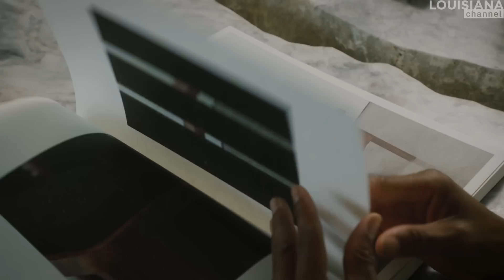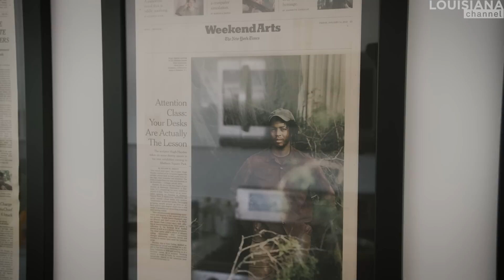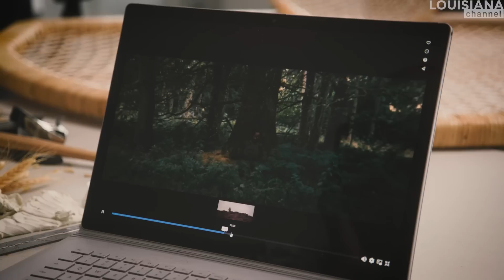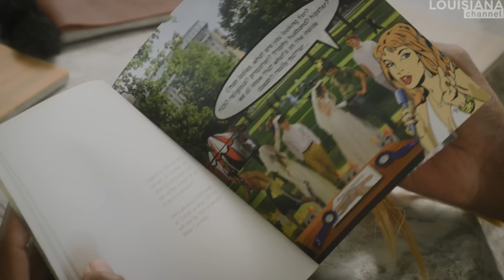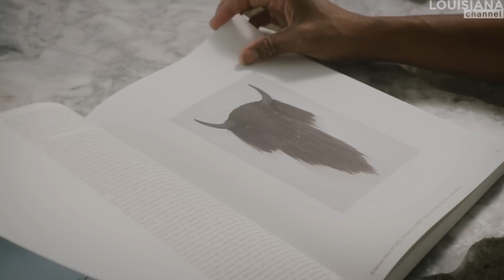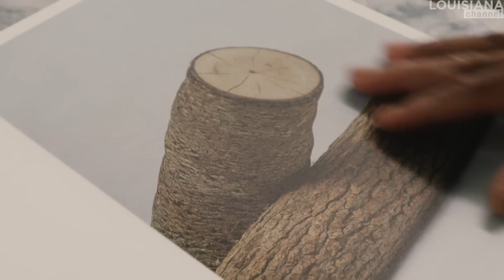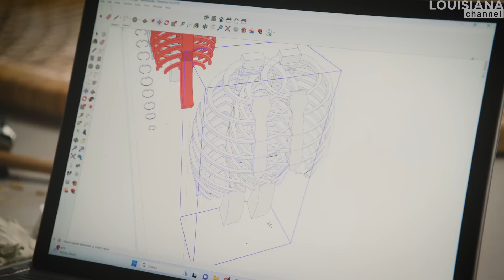Artist Hugh Hayden: An Adaptation of the American Dream | Louisiana Channel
"If I can manipulate your perception of what a piece of wood or a tree can be to your own personal history, it's a way to change even further how you think about the world."

American sculptor Hugh Hayden takes on the issues of living in America and the myths surrounding the American Dream. We met up with the artist in his Brooklyn studio to discuss the creation of his unsettling, surrealist sculptures and how the use of natural materials and camouflage can serve as a metaphor for being part of society.

"I've always had a natural affinity to use a lot of natural materials with my goal of taking something from the natural world that's really ubiquitous, like a tree or a piece of wood, and transforming it into something uncanny, different, something unexpected that might change the way you think about the world and the social issues that that object is being transformed into."

Hayden's work revolves around the manipulation of tangible materials, particularly those tied to real-world experiences, including vernacular American furniture forms. Through precise craftsmanship, he transforms well-known objects, such as a school desk covered in bristles or pencils, rendering them completely uninhabitable.

"As artists, I think we're kind of remixing history and the past and the current and the future to create these new narratives or new stories," Hugh Hayden explains. Among his furniture works is a series of Adirondack chairs, all altered into familiar yet distorted editions: "To me, an Adirondack chair symbolizes a notion of land ownership, relaxation, a second home, being outdoors - just a chance to inhabit the American dream. But often the Adirondack chairs I make are very difficult to actually sit in. They might be slanted, they might have bristles on them, they might have thorns on them, they might have flames on them, you know, that bring a different sort of significance to it."

Through his sculptures and installations, Hugh Hayden invites viewers to reconsider the familiar, confront societal issues, and find entry points to new perspectives. He acknowledges that the conflation of desirable and threatening elements can evoke discomfort or laughter, emphasizing the importance of perspective in interpreting his work:

"I definitely think there's humor in my work; however, I think that's a reflection of reality and maybe the objects I'm making or distilling. However, the conflation of something that's very desirable but also threatening can seem humorous, but also that's many aspects of living in America or a society. You're often conflated with all of these different things at once."

Hugh Hayden (b. 1983 in Dallas, Texas) lives and works in Brooklyn, New York City. He holds an MFA from Columbia University and a Bachelor of Architecture from Cornell University. His art has been exhibited in numerous institutions in the United States and abroad. These include public art installations, 'Huff and a Puff,' at the deCordova Sculpture Park and Museum, Lincoln, MA, and 'Brier Patch,' at the Madison Square Park Conservancy in New York, NY. His recent solo exhibitions are 'Hughman,' Lisson Gallery, Los Angeles, CA, 'Boogey Men' at the Institute of Contemporary Art Miami, Miami, FL, and Blaffer Art Museum, Houston, TX; 'Huey,' Lisson Gallery, New York, NY; 'Hues,' C L E A R I N G, Brussels, Belgium; 'Hugh Hayden: American Food,' Lisson Gallery, London, UK. Recent group exhibitions include 'Forest of Dreams: Contemporary Tree Sculpture,' Frederik Meijer Gardens & Sculpture Park, Grand Rapids, MI (2023) and 'NGV Triennial,' National Gallery of Victoria, Australia (2023).

Hugh Hayden's works are included in several public collections – including the Metropolitan Museum of Art, New York, NY; Los Angeles County Museum of Art (LACMA), Los Angeles, CA; The Studio Museum in Harlem, New York, NY, USA; Institute of Contemporary Art Miami, Miami, FL, USA, and deCordova Sculpture Park and Museum, Lincoln, MA.

Hugh Hayden was interviewed by Nanna Rebekka in his studio in Brooklyn, New York, in May 2023. The film also includes footage from Frieze New York 2023 and the exhibition 'Maiden Voyage' at Clearing Gallery, New York.

Camera: Sean Hanley
Edited and produced by: Nanna Rebekka

Copyright: Louisiana Channel, Louisiana Museum of Modern Art, 2023. Louisiana Channel is supported by Den A.P. Møllerske Støttefond, Ny Carlsbergfondet, and C.L. Davids Fond og Samling.